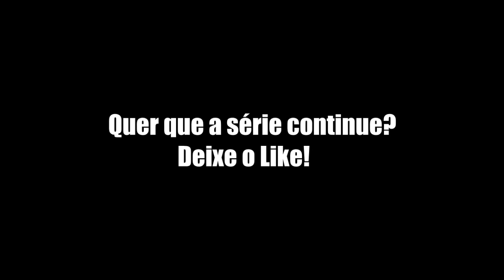MINECRAFT: LUA CHEIA - O LUCAS DESCOBRIU ALGO SOBRE O THEO?